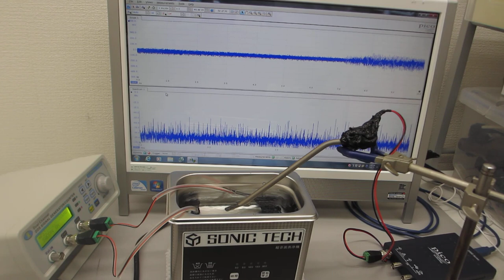超音波発振制御プローブによる、メガヘルツの超音波洗浄器（４２ｋＨｚ ３５Ｗ）実験